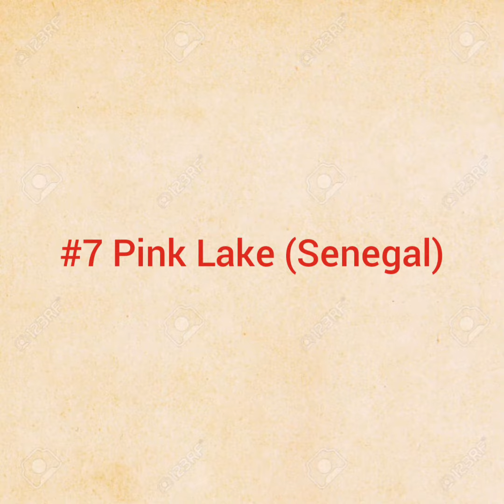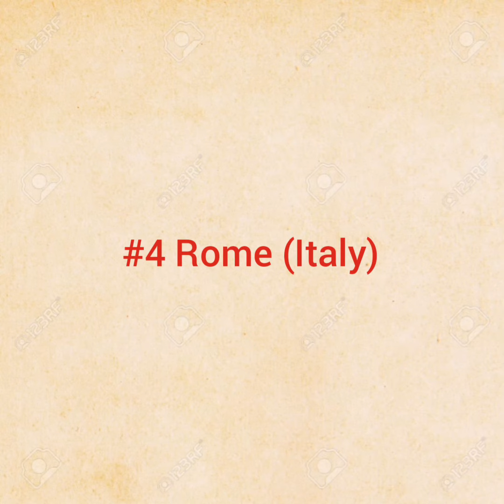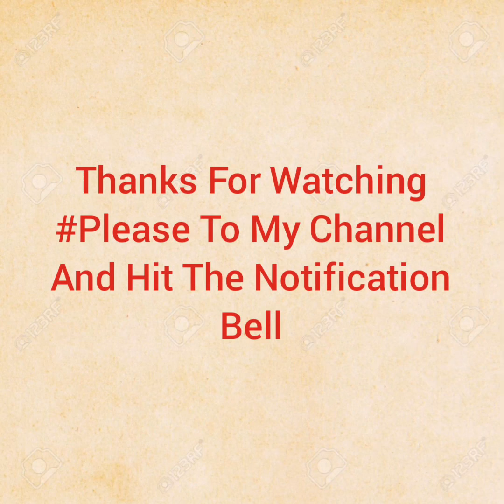Top 10 Amazing Places On Earth You Need To See At Least Once In Your Lifetime (Part 2)